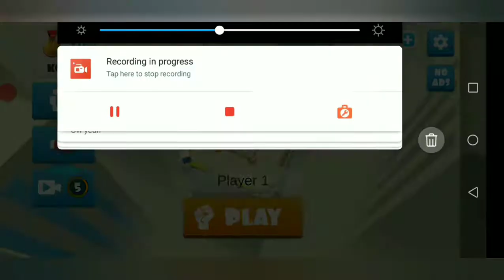The 1 and action | lagi ako talo hahhaha